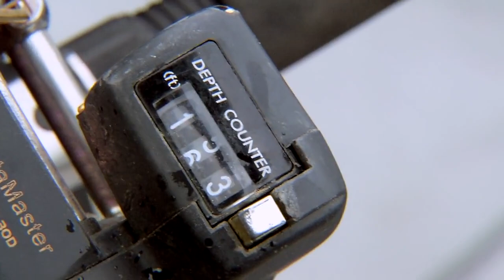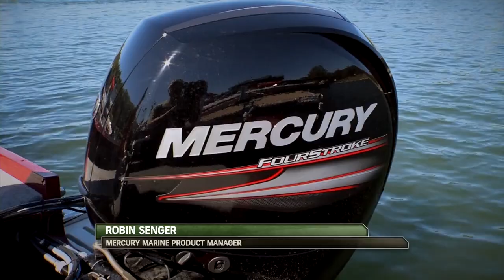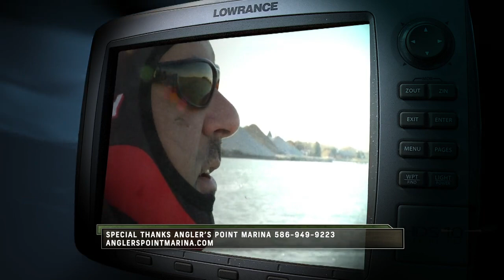Season 08 Episode 08: Going Vertical For Metropolitan Muskies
It's a vertical jigging assault on one of the nation's busiest, but most productive muskie fisheries! Toothy critter expert, Pete Maina joins good friend and accomplished musician, Brian Schram on a hunt for big muskies on Lake St. Claire in Michigan. The duo gets a helping hand when a very special guest boards the boat (Mark Zona).